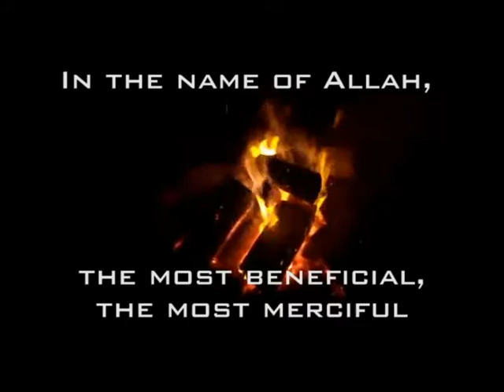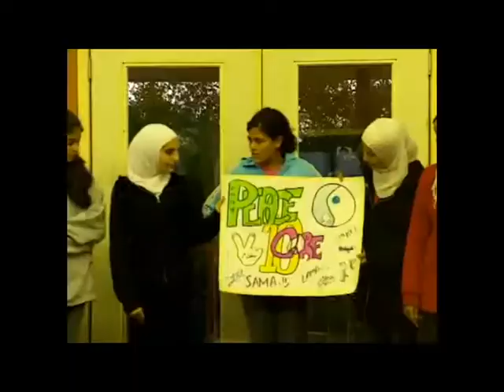MYNA CAMP 2011 Trailer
MYNA Toronto is proud to announce and officially introduce to you its 23rd annual Summer Camp!

1) A once in a lifetime lecture from  Toronto's own Sheikh Zahir Bacchus

2) Enjoy five days of canoeing, swimming, kayaking, rock climbing, bon fires, beach volleyball, and archery, all guaranteed to be the highlight of your summer!

3) The honour of participating in Islamic workshops and interactive sessions are just the right thing to prepare you for the blessed and holy month of Ramadan!

4) It is YOUR opportunity to meet with youth from all over North America and make long-lasting friendships with the youth of this Ummah.

5) Cabin challenges and icebreakers give your cabin the opportunity to win fabulous prizes.

To register for MYNA's 23rd Annual Summer Camp, please fill out the application form online: